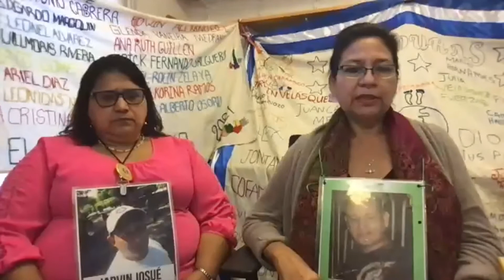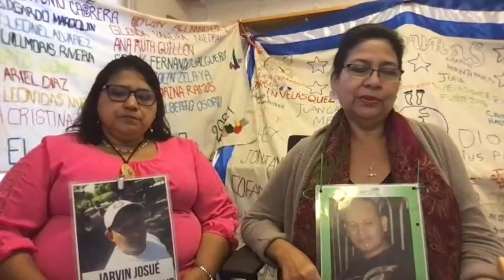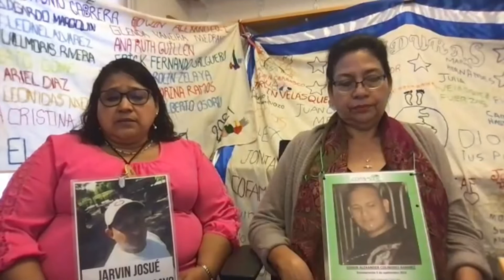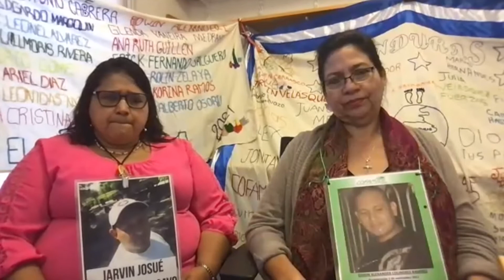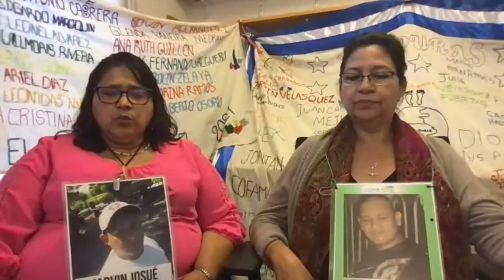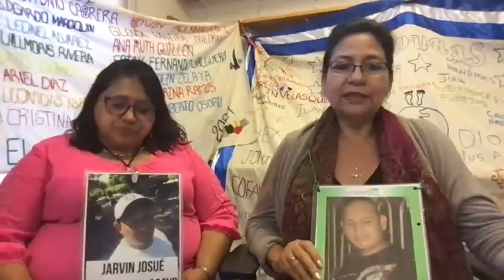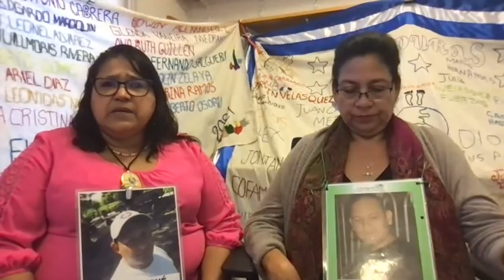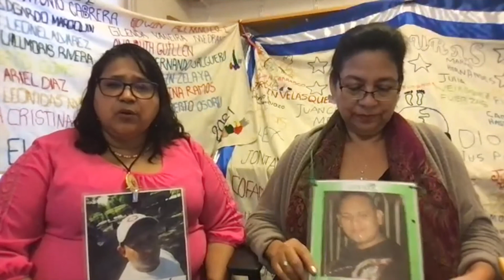(Spanish) The Caravan of Mothers of Missing Migrants and Root Causes of Migration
Por los últimos diecisiete años, la Caravana de Madres de Migrantes Desaparecidos ha viajado por México en busqueda de sus seres queridos desaparecidos y exigiendo cambios concretos en la política migratoria. Por primera vez, este otoño, cuatro madres continuarán su peregrinaje a los Estados Unidos. En un evento moderado por Kirsten Weld, las madres conversarán con Suyapa Portillo Villeda y Jorge E. Cuéllar sobre la criminalización de la migración y las causas raices del desplazamiento, así como los esfuerzos para localizar a los desaparecidos. Esta conversación se centrará no solo en el derecho a migrar, sino que también centrará las voces de quienes luchan por quedarse y prosperar en sus países de origen.

Acerca del evento: Este evento (y la caravana) está organizado por el Movimiento Migrante Mesoamericano, Migrant Roots Media, y Pax Christi USA.